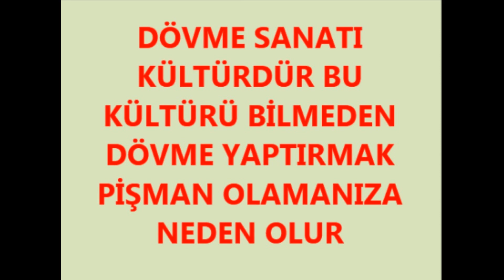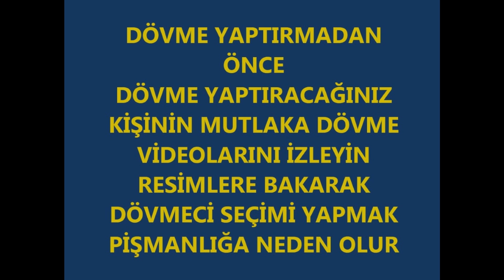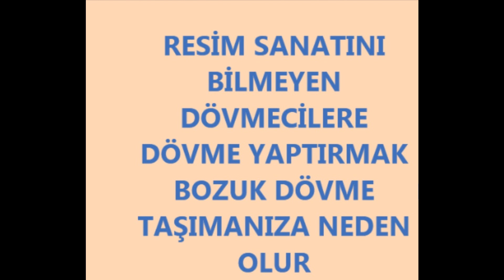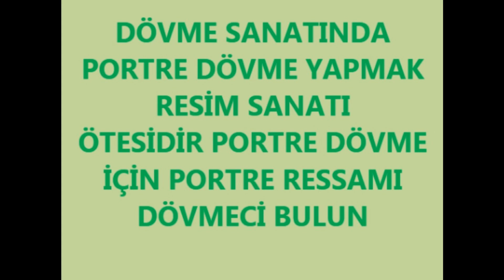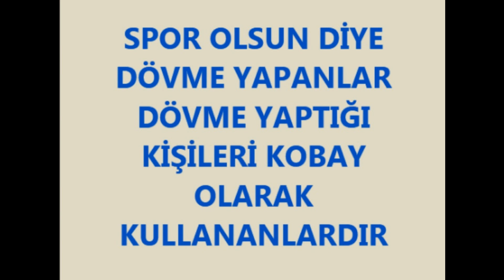Doğum sonrası Göbek karın sezeryan izi kapatma tüy dövmesi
Sezaryan Doğum sonrası dikiş izi kapatma dövmesi 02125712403 tüy dövmesi  Dövme Beyaz Kedi Sanat 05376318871 dövme yapanlar Bakırköy İstanbul dövme yapanlar bakırköy istanbul duvar ressamı sadık işbilen portre karakalem ressamı nilüfer işbilen yağlıboya ressamlar , pastel boya ressamları karikatür ressamları DÜNYANIN EN İYİ DÖVMECİLERİ RESSAMLARDIR